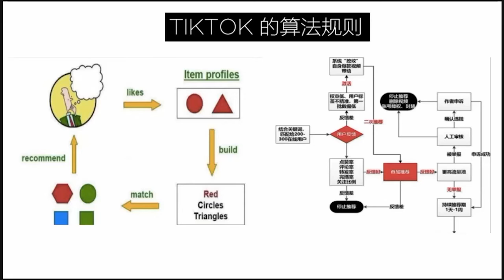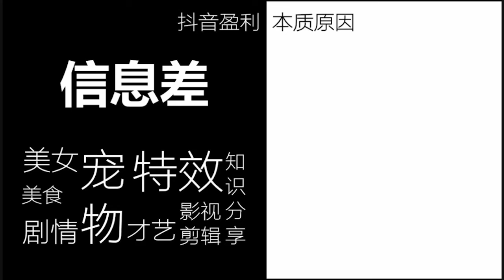tiktok跨境出海分享【原理篇】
Now come back to the question:
How to improve your skills in Social Media Marketing in export business?

✔ Complete Linkedin Profile and Company page.
--Show your client a professional Social business page!

--Help to understand and complete your channel in YouTube, the world's largest video page！

✔ Complete Facebook Profile and Company page.

✔Professional Youtube Page with GOOD VIDEOS.

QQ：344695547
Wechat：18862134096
微信公众号：九两讲坛